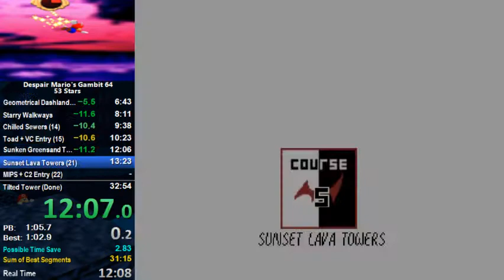Despair Mario's Gambit 64 - 53 Stars in 31:54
Several minor movement mistakes, but I didn't die anywhere so I guess that's cool.